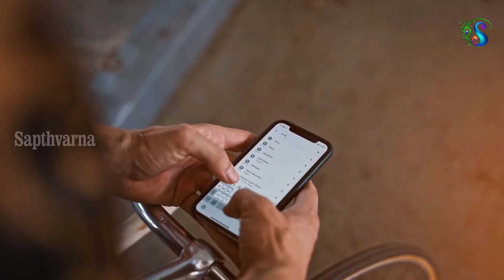Shambhala mystery Telugu || Shambhala Nagaram Mystery in Telugu || Hidden City in Himalayas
NOTE:
All the Images, Music, Videos  shown in this  Video belongs to the Respected Owners .
I am not the owner of any pictures shown in the video. This is for educational and informational purposes only.